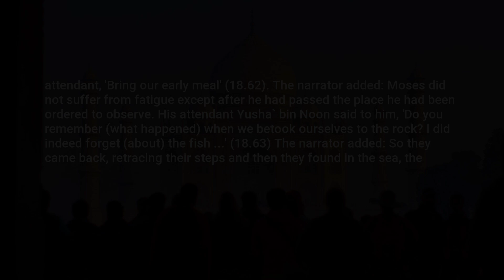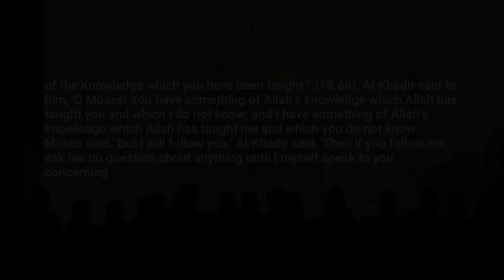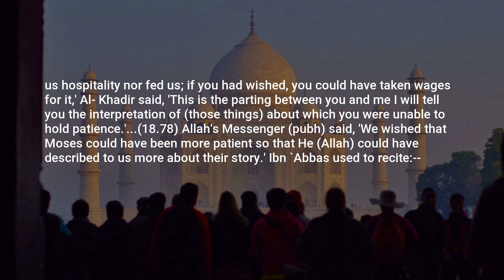Sahih Bukhari, Hadith: 4722, Prophetic Commentary on the Qur'an (Tafseer of the Prophet (pbuh))